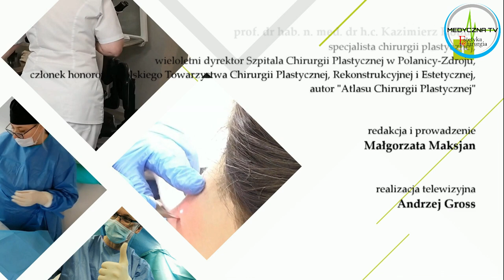Medyczne Rozmowy - odc. 19 - prof. Kazimierz Kobus o chirurgii plastycznej w Polsce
Do rozmowy w tym odcinku "Medycznych Rozmów" zaprosiliśmy nauczyciela polskich chirurgów plastyków, wieloletniego dyrektora zwanego "Kliniką Cudów" Szpitala Chirurgii Plastycznej w Polanicy-Zdroju, autora "Atlasu Chirurgii Plastycznej", prof. dr n. med. dr h.c. Kazimierza Kobusa. Z Profesorem rozmawiamy m.in. o zasadach, etyce i historii chirurgii plastycznej, estetycznej i rekonstrukcyjnej w Polsce, o tym, kto może wykonywać zabiegi i operacje z zakresu tej dziedziny, a także o sytuacji służby zdrowia w Polsce i niedawnych zmianach w Kodeksie Karnym, które powodują obawy w środowisku lekarzy i pacjentów.